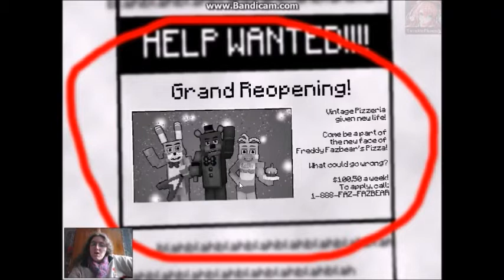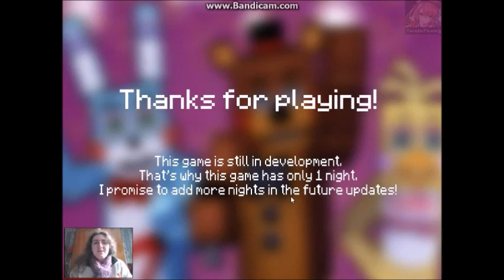Five Nights in Minecraft Beta Demo By IvanG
Hello, hello! Uh, welcome to your new job at Freddy Fazbear's Pizza! but only has  a few differences in the recent one you just applied at, this time: you work in Minecraft!
The game is still in BETA. there is only ONE night and the animatronics are EXTREMELY inactive.